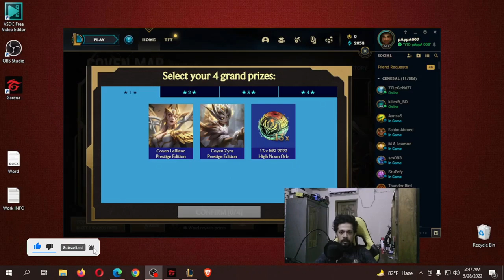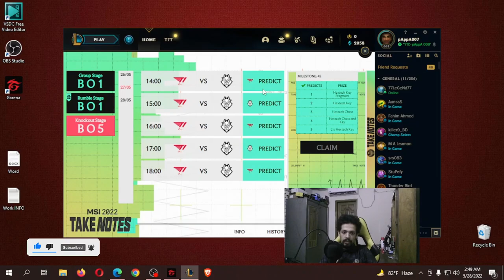G2 Vs SKT Predictions | Can Faker make it!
Best of 5! Can Faker Make it!

Mid Season Invitational Semi Final On Live! League of legends

pappa 009 -

pAppA007,pappa 009 gaming,pappa,Aavon pappa,pappa gaming,G2 Vs SKT Predictions,Can Faker make it!,G2 Vs SKT Predictions | Can Faker make it!,G2,SKT,T1,MSi,MSI predicitons